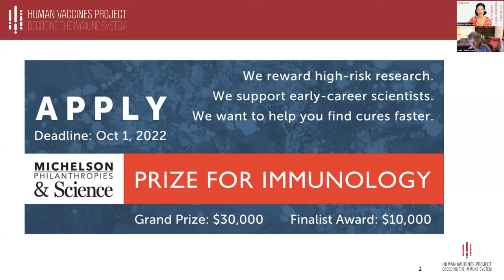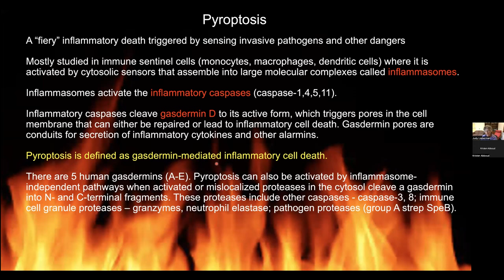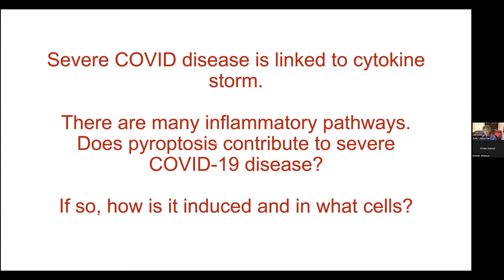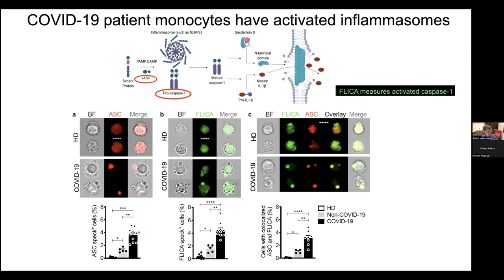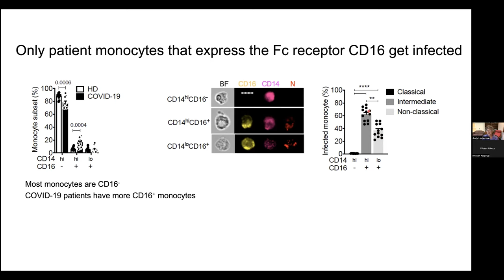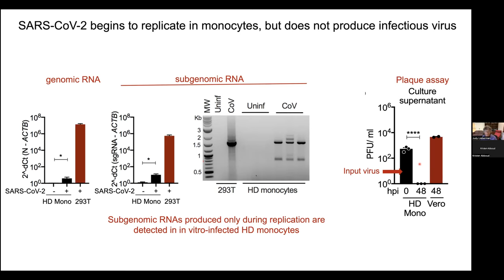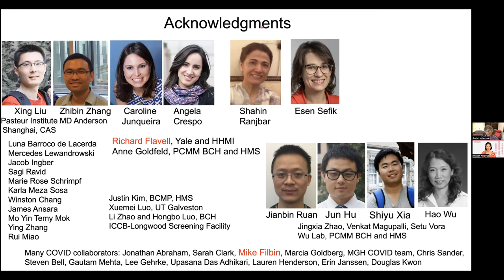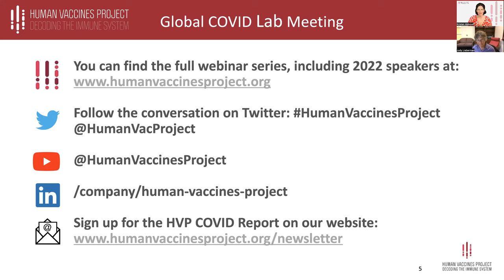Dr. Lieberman: SARS-CoV – Monocyte and Macrophage Infection, Inflammasome Activation and Pyroptosis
Watch our Global COVID Lab Meeting with Dr. Judy Lieberman about "Fanning the flames: Antibody-mediated monocyte and macrophage infection, inflammasome activation and pyroptosis in SARS-CoV-2."

Judy Lieberman, M.D., Ph.D., is Endowed Chair in Cellular and Molecular Medicine at Boston Children’s Hospital and Professor of Pediatrics at Harvard Medical School. Her laboratory studies the role of cytotoxic T lymphocytes and natural killer cells in immune protection from infection and cancer. Her recent work has identified important roles for pyroptosis in SARS-CoV-2, Yersinia, and Group A streptococcal infection.